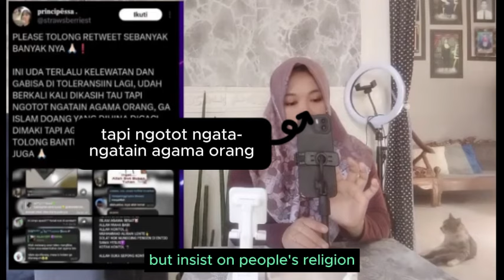BERANI MACAM MACAM DGN AL QURAN LANGSUNG ADZAB DATANG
-  kok semakin banyak ya orang berani melakukan hal demikian padahal dia agamanya islam loh